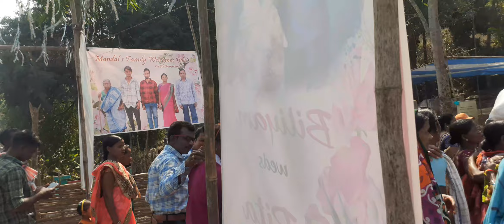new soura marriage video#dance Rejoice always Dimbiri pankal band party